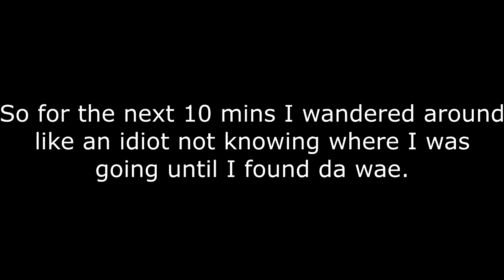ELEPHANT RAMPAGE!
Postal 2 is the best game to ever exist.